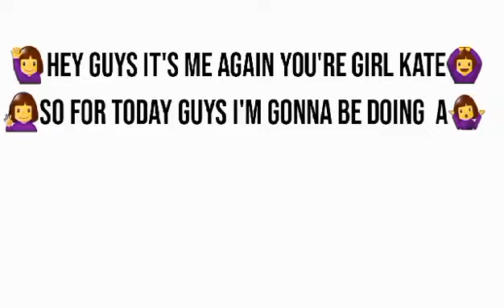My Tiktok Compilation❤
Hey Guys This is my tiktok Compilation Videos 😊 -
sorry po Guys na hindi na po ako naka pag upload ng mga Videos kopo kasi ang iba hindi na e export 💜

Hope you like it comment po kayo sa kung gusto mo pong pa shout out. love lots🧡 keep safe and Godbless.😘🖤

 Kate Lorraine vlogs
📍: Philippines

🎧: Music
Song: Relationship (feat. Future)
Artist:  Young Thug

Song: Hey Julie! (feat. Lil Yachty)
Artist: KYLE

Coño (feat. Jhorrmountain x Adje)
Artist: Puri, Sneakbo, Lisa Mercedez

Song: Marikit
Artist: Juan Caoile

Kate Lorraine

Lorraine Kate S Arcales